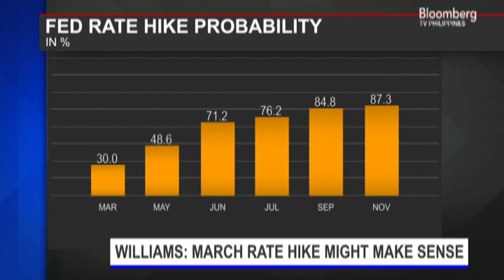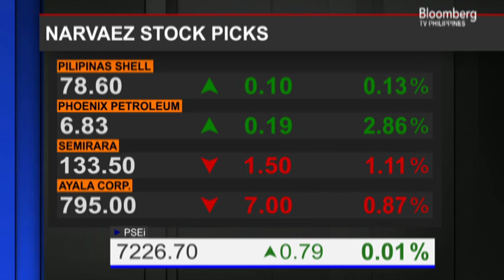STARTING GATE | Interview with Haj Narvaez